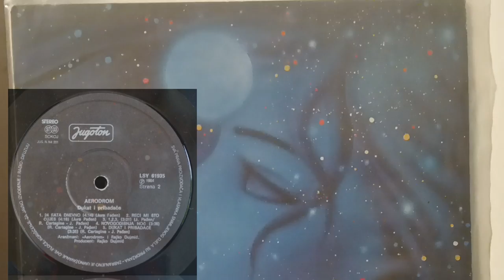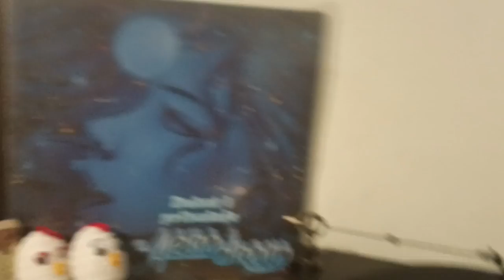Aerodrom – 24 Sata Dnevno *1984* /// *vinyl* /RE/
Format:
Vinyl, LP, Album
Country: Yugoslavia
Released: 1984
Genre: Rock
Style: Pop Rock

Preamp: MUSICAL FIDELITY M1-LPS (Audiophile phono stage)
Turntable: Technics Direct Drive Automatic SL-1410 mk2
Cables: Audio Technica AT-6101 OCC
Soundcard line in: CREATIVE SB1240 24bit/96kHz

Arranged By – Aerodrom (tracks: A1, A3, B1 to B5), Rajko Dujmić
Backing Vocals – Vesna Srećković
Bass Guitar – Remo Cartagine
Drums, Percussion – Nenad Smoljanović
Engineer – Hrvoje Hegedušić
Engineer [Assistant] – Vedran Božić
Illustration – Vjekoslav Ivezić
Keyboards, Vocals – Rajko Dujmić
Producer – Rajko Dujmić
Vocals, Guitar – Jura Pađen
Written-By – Jura Pađen (tracks: A1 to B2)

PROMOTION ONLY!